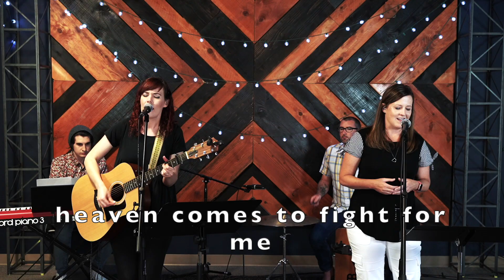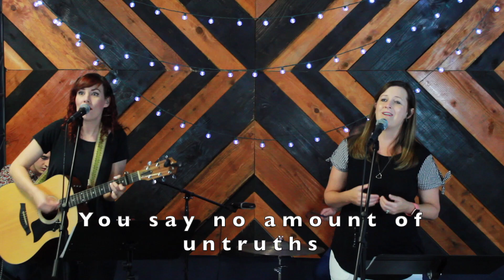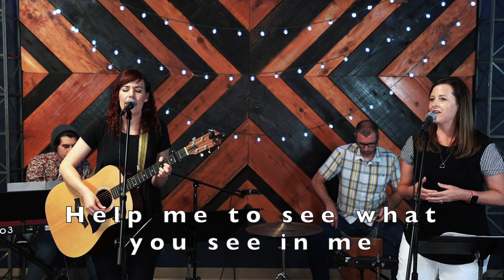Creekside Worship | 6.28.20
We hope you enjoy Worship with our team!! (we wore masks and social distanced when we weren't filming!)
Thank you to: Jimmy for helping with the Live Audio Mix, Brett for doing video, Zach on the Keys, Kyle on the Percussion, Jill on Vocals and Heather on Acoustic, Vocals and Video Editing!